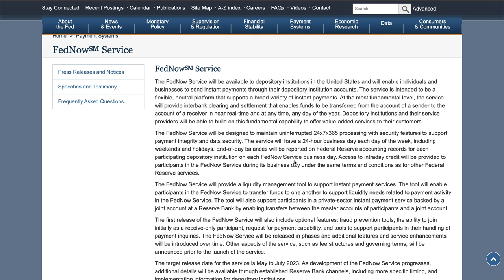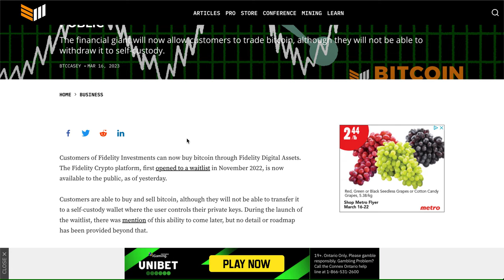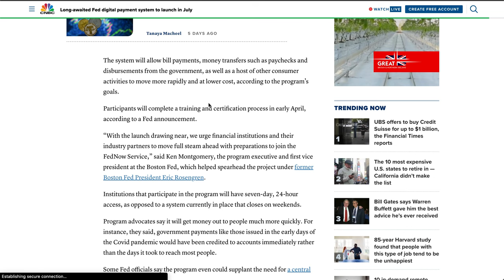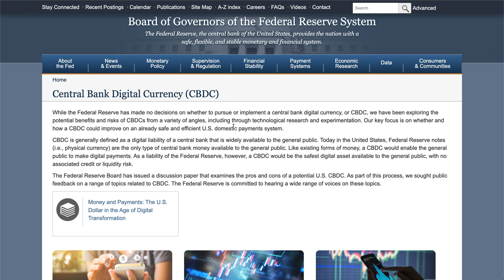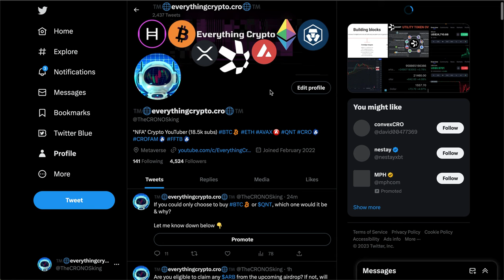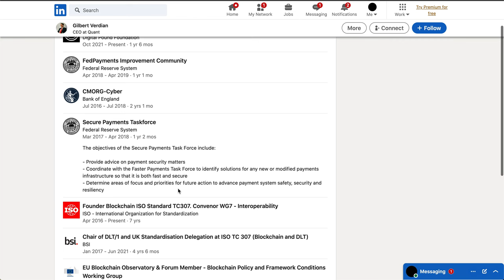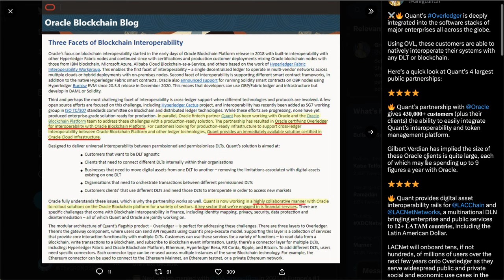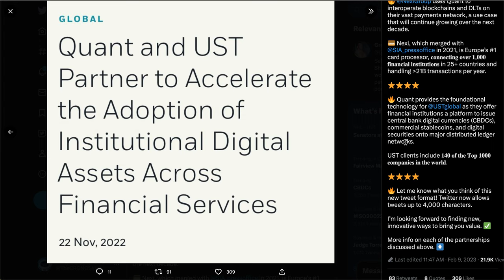QUANT TIES WITH US FEDERAL RESERVE!!! BLACKROCK & FIDELITY LAUNCH CRYPTO SERVICES! BTC ETH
What is up investors & welcome back to the Everything Crypto show! As always, I hope you all enjoy :).

Timestamps

0:00 -INTRO/QUESTION OF THE DAY
1:18 -BLACKROCK & FIDELITY BITCOIN ADOPTION
4:38 -FEDNOW PAYMENT SYSTEM LAUNCHING IN JULY
6:19 -US CENTRAL BANK DIGITAL CURRENCY
8:35 -QUANT CONNECTIONS TO FEDERAL RESERVE
14:54 -QUANT MAJOR PARTNERSHIPS